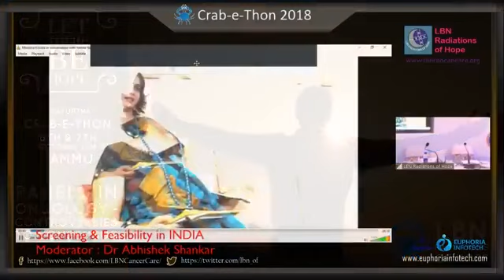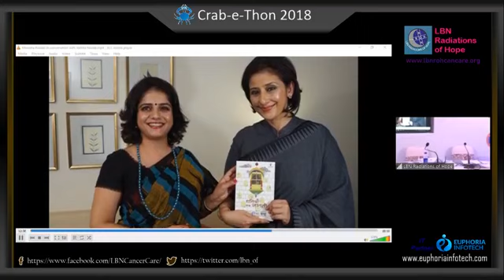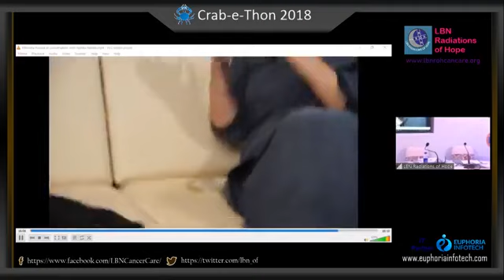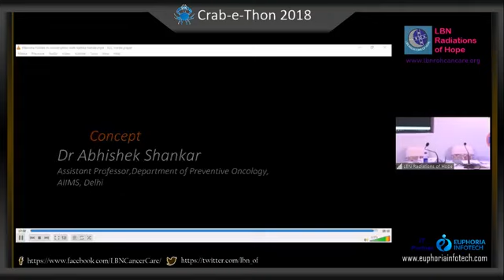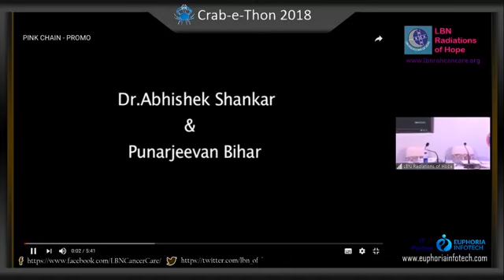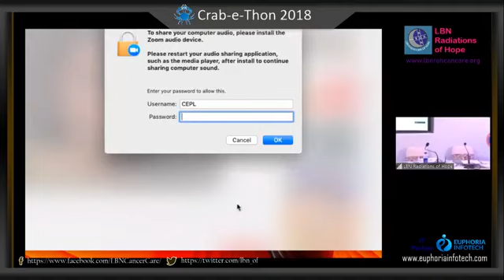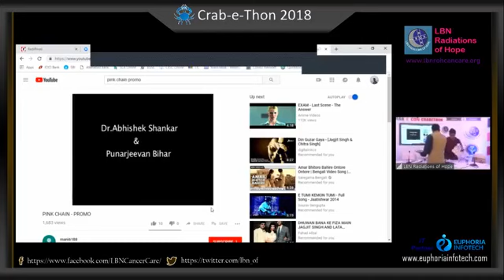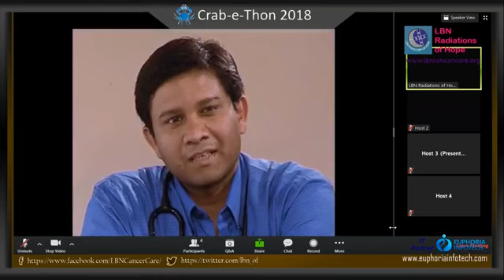General Discussion and Live Video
Cancer Fighting Non-Profit Organisation LBN Radiations of Hope conducted cancer awareness workshop. These are the full videos for any person interested in various information about cancer and preventive measure about it.